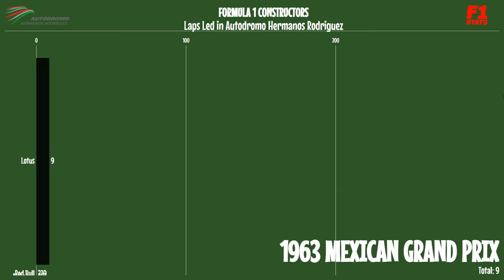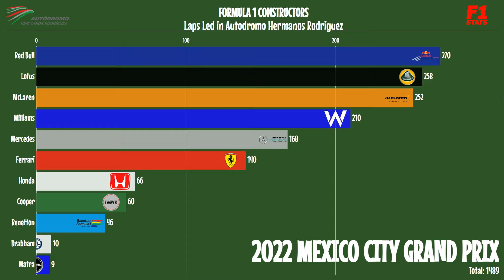Formula 1 Constructors - Laps Led in Autodromo Hermanos Rodriguez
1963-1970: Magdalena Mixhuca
1986: Autodromo Hermanos Rodriguez